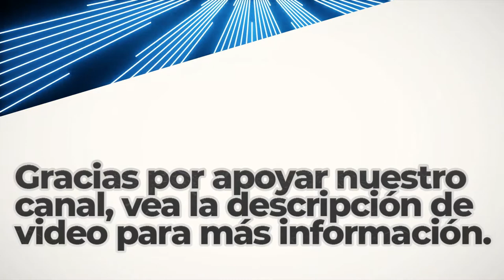Wolf Kisses | Royalty Free Music | R&B y Soul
Great Sounds By: Otis McDonald

BITCOIN (BTC)
1rj7qiSACSWCqjrv9KeDzvwPae4CuRQPY

ETHEREUM (ETH)
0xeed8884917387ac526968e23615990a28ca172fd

Dogecoin (DOGE)
DELAGPTKSERHwvDsEBT85eCZJyMShk5Ptg

Litecoin (LTC)
LagSr6roLaAUM2BEkXAVP9EK5guJpzkTwn

Bose Speakers